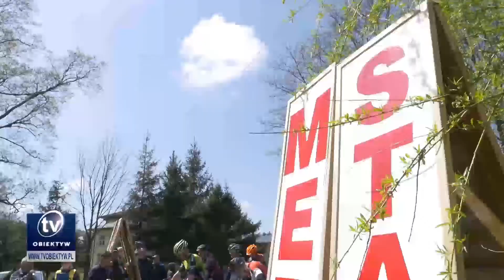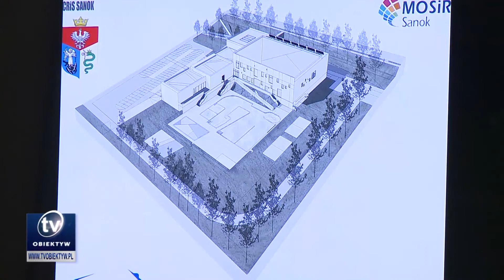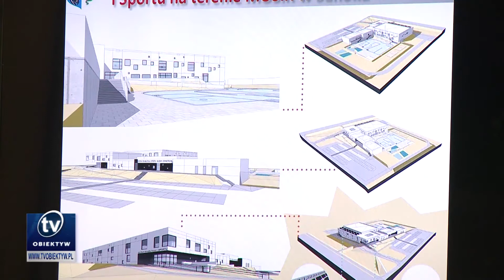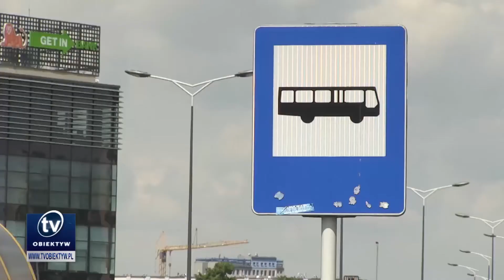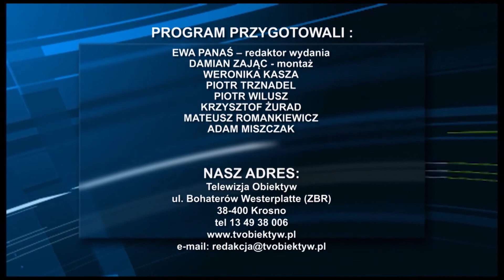2017 05 09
Rzeszów zainwestuje w monitoring, Rekonstrukcja ślubu Jagiełły w Sanoku, Zawody rowerowe MTB w Ustrzykach Dolnych, Wsytawa psów rasowych w Jaśle, Ruszyła budowa Centrum Rehabilitacji i Sportu w Sanoku, System sterowania ruchem w Rzeszowie, Przebudowa basenów ROSiR w Rzeszowie